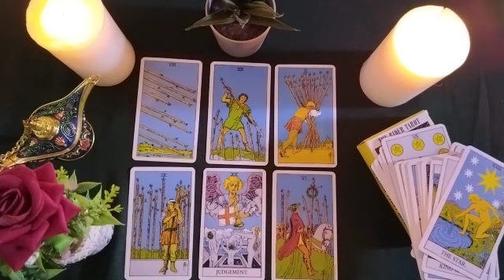PISCES🤍HE REGRETS NOT HAVING TOLD YOU THIS BEFORE 😢💔